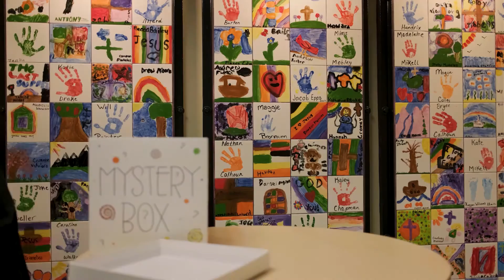Kids Zone O' Clock | November 1, 2020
What time is it? It's Kids Zone O' Clock!